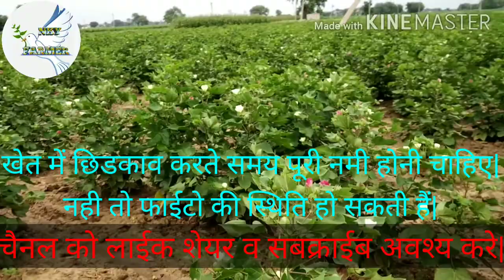कपास की फसल में सफेद मक्खी, तेला, माहो चुरदा, माइटस पीले , सभी का खात्मा करे | cotton farming,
कपास की फसल में सफेद मक्खी, तेला, माहो चुरदा, माइटस पीले, आदि रोगों के बारे में जानकारी देने की कोशिश की है |

किसान भाईयों हम अपने चैनल पर किसानों👳👳👳💦 से संबंधित जानकारी लेकर आते है |  जैसे -फसल में लगने वाला रोग, मौसम की जानकारी, कृषि यन्त्र, बीज, पशु धन, सरकारी योजनाओं, कृषि दवाईयां, मंडी भाव, आदि , किसान भाईयों ऐसी जानकारी सबसे पहले जानने के लिए हमारे चैनल nkyfarmer  को सब्क्राईब अवश्य करे और बैल आयकन को दबाकर आल पर सैट कर ले

कपास की फसल में सफेद मक्खी की दवा
कपास की फसल
हरा तेला
सफेद मक्खी
माहो
चुरदा माइटस पीले

Thrips, top insecticides
monocrotophhos
harassment tella
syngenta polo
polo zaap
 polo dose
polo rate
polo zap